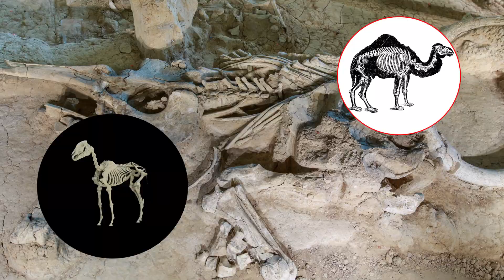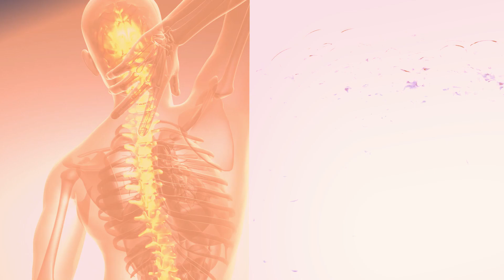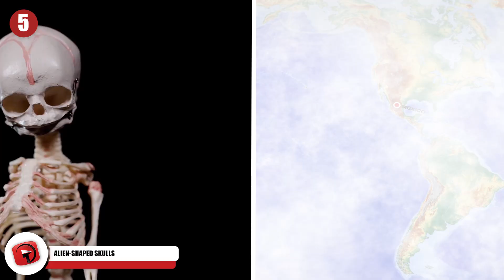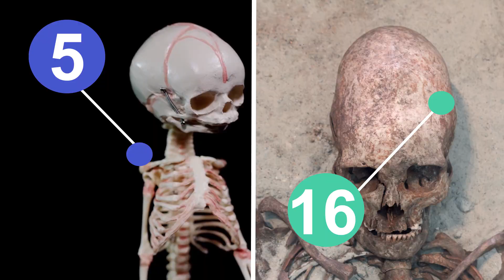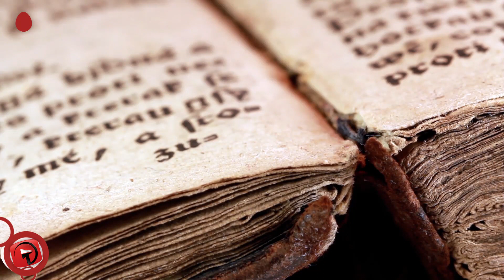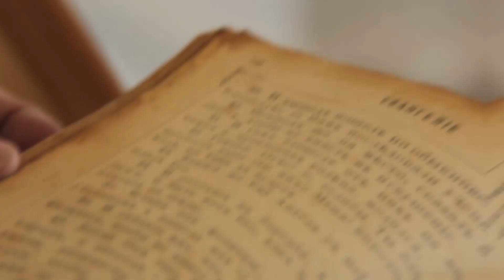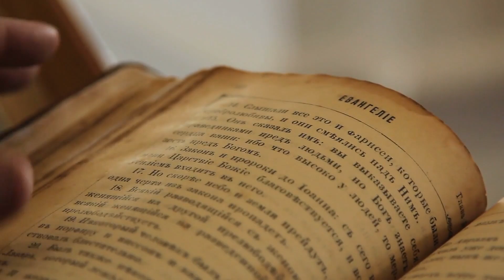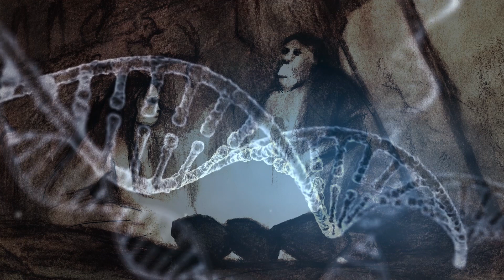8 Scariest Recent Archaeological Discoveries!